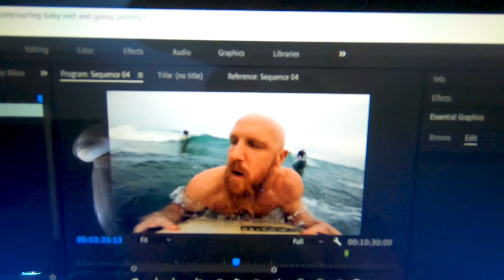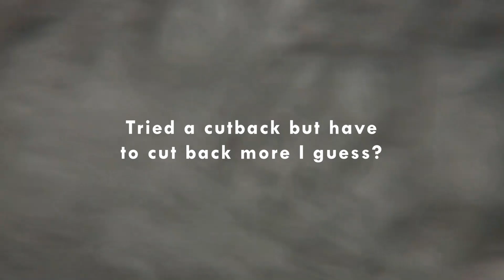Surfing baby reef and priority rant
Baby reef near Kuta Beach is good for surfing when the swell is big in Kuta and down the south coast.